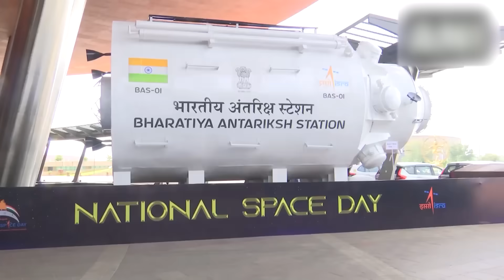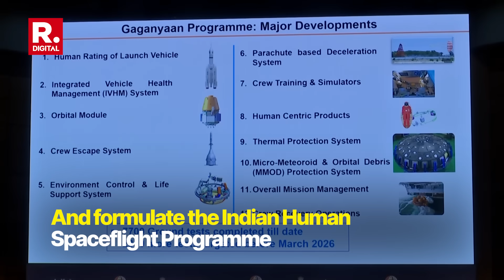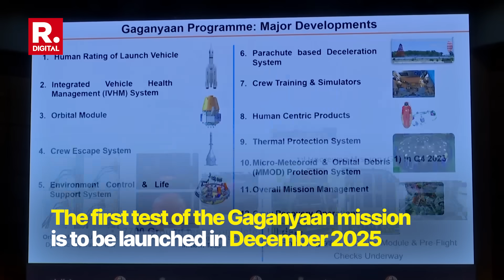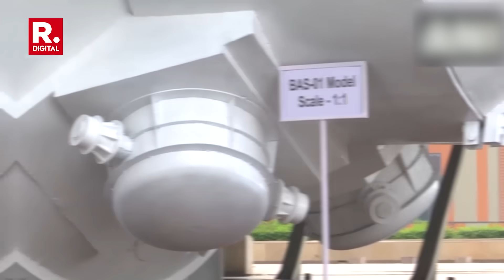India Space Mission: From Bharatiya Antariksh Station To Venus | National Space Day 2025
The Indian Space Research Organisation unveiled the much-awaited Bharatiya Antariksh Station (BAS) on August 23 of this year. The unveiling took place during the two-day National Space Day celebrations. India's plan is to launch the first module of the BAS, its own home-built space station, by 2028.

This is a milestone for the Indian space mission as it makes India a part of the elite list alongside the United States, Russia, and China, which have their own space stations as well. Although unlike them, India will have an independent station for itself. India's goal is to have five modules of the Bharatiya Antariksh Station in place by 2035 as a part of its ambitious dream for the space sector.